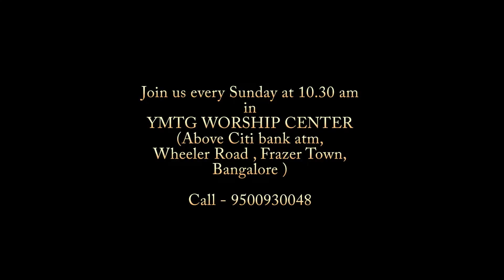Goodness of God Part 7 - Why read the Bible? - Pastor Bernard David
The Bible is the only book where the author is present while reading. Every time you read the Bible you can have an encounter. Find out how.?